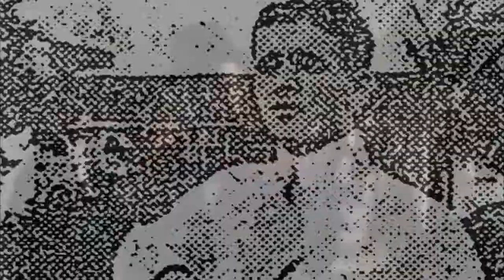A Beautiful Face Without A Name//Jock Hume(collab part)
This is my part for Evie's Jock Birthday collab. Jock was one of the bandsmen who carried on playing as Titanic sank beneath the icy waters of the Atlantic ocean. Jock never got to see the birth of his daughter or marry his one true love. Everyone who knew Jock was devastated by his death. Jock was only 21 and had the rest of his life ahead of him. He will never be forgotten.